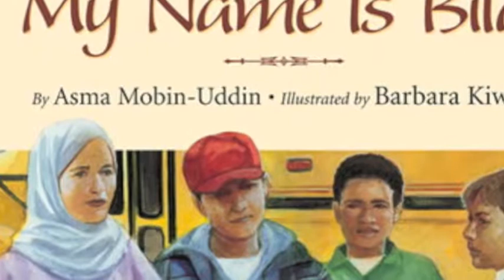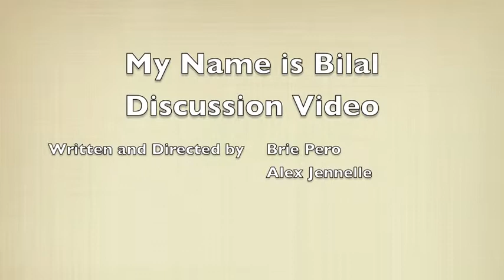My Name is Bilal discussion video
For readers to view after reading My Name is Bilal, by Asma Mobin-Uddin. And for hijabis and their friends and supporters everywhere! :)

Created by Brie Pero and Alexandra Jennelle-Collins at the University of Wisconsin-Madison.